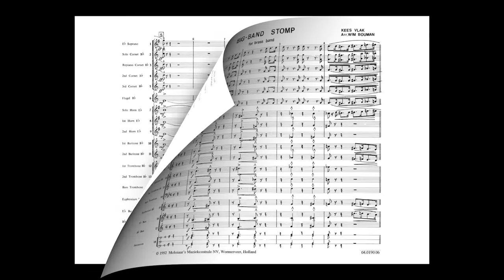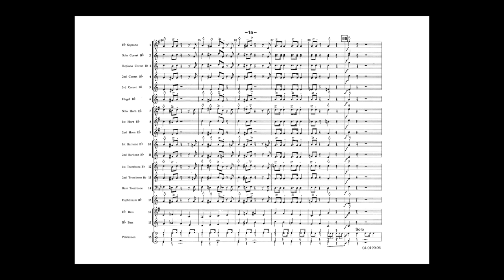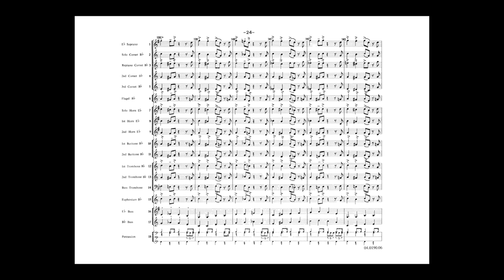Big Band Stomp (for Brassband) - Kees Vlak/Arr. Wim Bouman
Glenn Miller's influence can hardly be denied in this Kees Vlak composition. Mind the drum break in the middle of this most popular work.

Performed by brassband Schoonhoven conducted by Erik Janssen